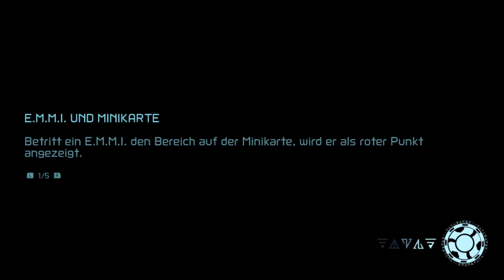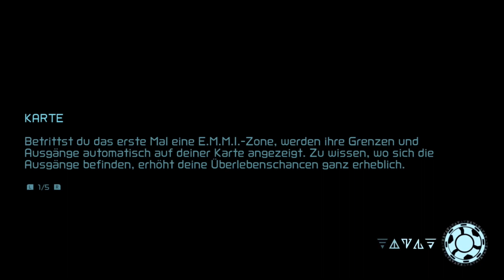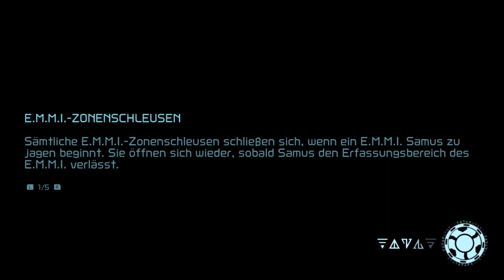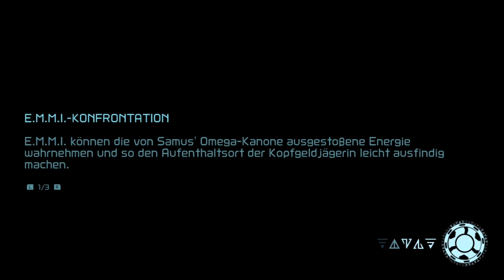Metroid Dread [03] - Die Macht E.M.M.I.'s zu vernichten!